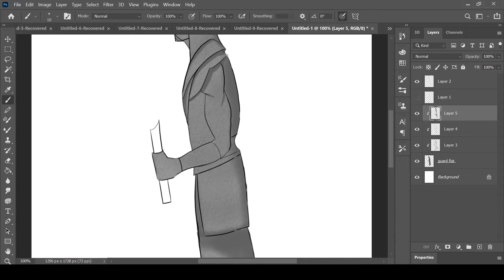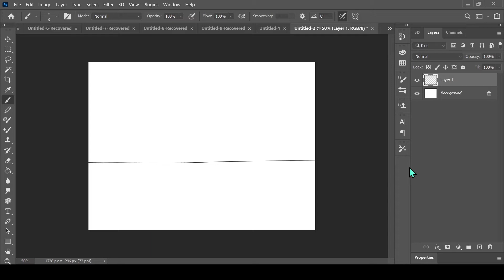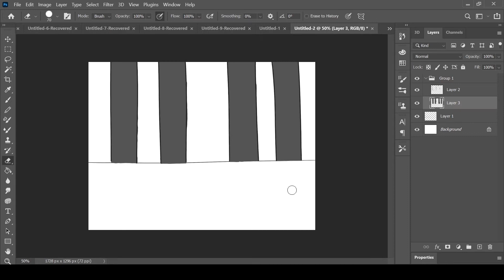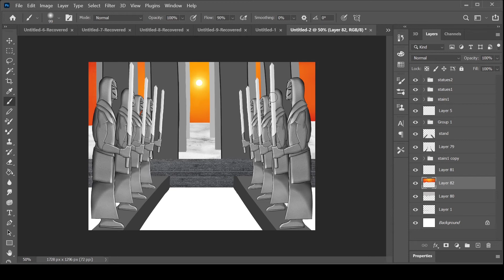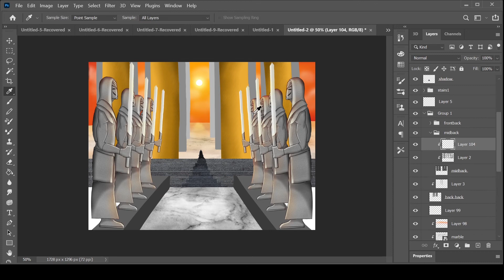SPEED PAINTING A JEDI TEMPLE LANDSCAPE